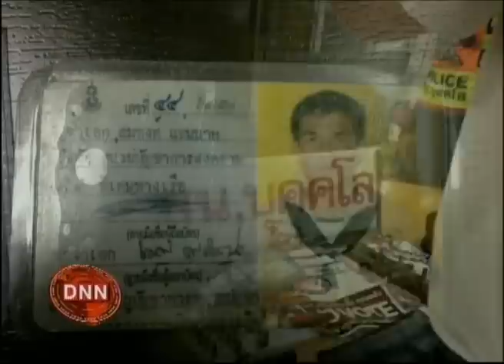27-2-57 ข่าวเที่ยงDNN รองโฆษกเพื่อไทย ชี้ มีกองกำลังติดอาวุธช่วยม็อบ ปชป.